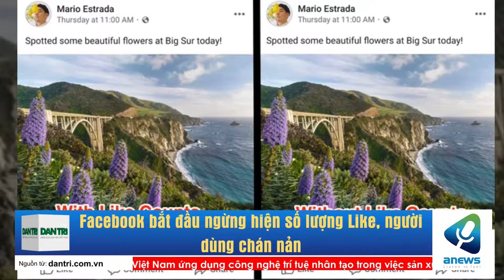Facebook bắt đầu ngừng hiện số lượng Like, người dùng chán nản